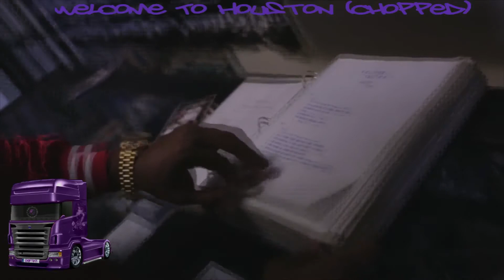Slim Thug - Welcome 2 Houston (Chopped)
Slim Thug - Welcome 2 Houston feat. GT Garza, Propain, Killa Kyleon, Delorean. Chopped by Choptimus Prime on 28May2017